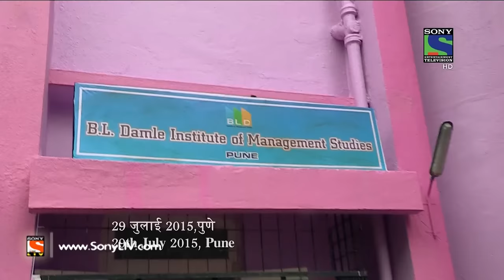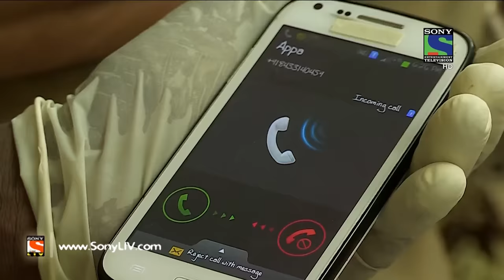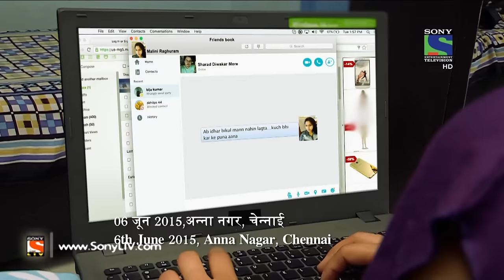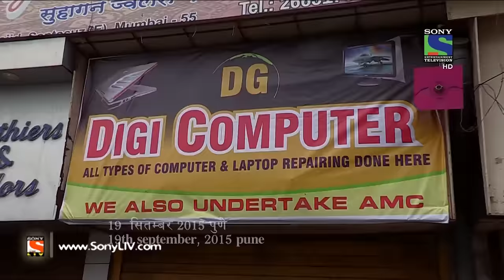Crime Patrol Dial 100 - क्राइम पेट्रोल - Darr - Episode 173 - 23rd June, 2016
Malini Raghuram is an MBA aspirant and wants to study in Pune. Her parents were completely against her decision, as they wanted Malini to study in her home city, Chennai. However, in the end they agreed to her demands and she got admitted in a prestigious Management college in Pune. Malini found an accommodation in a girls PG but still her parents were tensed! Want to know why? Want to know more?